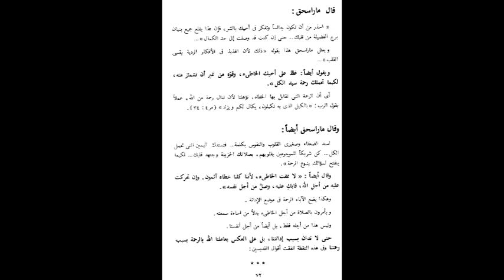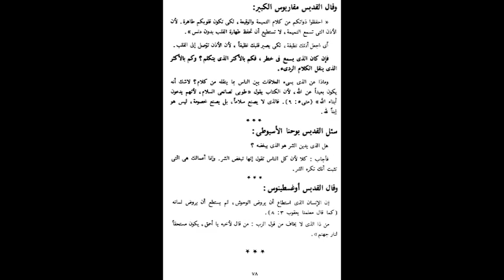أقوال الآباء عن الإدانة